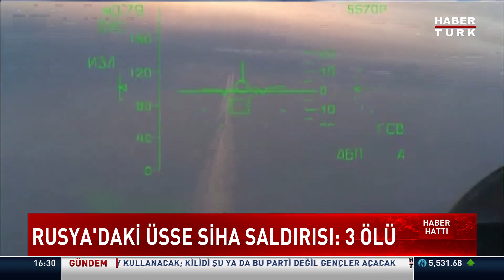Kremlin, Ukrayna’nın Engels Hava Üssü’ne saldırdığını açıkladı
Kremlin, Ukrayna'nın Rusya'nın güneyindeki Engels Hava Üssü'ne saldırı düzenlediğini duyurdu. Üç kişinin öldüğü saldırının ardında Ukrayna tarafı herhangi bir açıklama yapmadı. Ukrayna lideri Zelenski ise, halkı yılbaşından önce Rusya'nın yeni saldırılar düzenleyebileceği konusunda uyardı.

Rusya Savunma Bakanlığı, Ukrayna'nın silahlı insansız hava aracıyla Engels Hava Üssü'ne saldırı düzenlediğini duyurdu. Hava üssündeki savunma sistemlerinin Ukrayna SİHA'sını alçaktan uçuş yaptığı sırada vurduğu belirtildi. Kremlin’den yapılan açıklamaya göre, saldırıda üç Rus askeri hayatını kaybetti. Rusya 5 Aralık'ta da Ukrayna'nın Engels Hava Üssü'ne saldırı düzenlediğini iddia etmişti.

Ukrayna tarafından Rus üssüne düzenlenen saldırıyla ilgili ise bir açıklama gelmedi. Engels Hava Üssü, Rusya-Ukrayna sınırına yaklaşık 500 kilometre mesafede yer alıyor. Ukrayna'ya yönelik hava saldırısında kullanılan savaş uçaklarının bir kısmı da bu üste bulunuyor.

Ukrayna Lideri Vladimir Zelenski ise, olası Rus saldırılarına karşı uyardı. Zelenski, Noel için yayınladığı video mesajda, Rus güçlerinin yılbaşından önce yeni saldırılar düzenleyebileceğini söyledi.